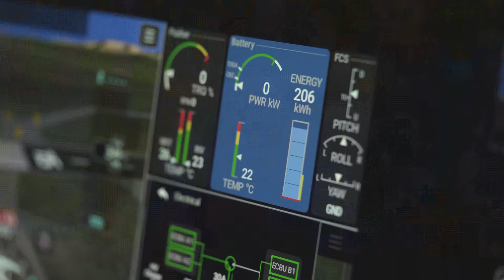Advancing All-Electric Flight: BETA Testifies Before House Transportation and Committee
Thank you Chairman Nehls, Ranking Member Carson, and the House Transportation and Infrastructure Committee for inviting BETA to share real-world advanced air mobility progress in Washington. We’re driving toward FAA certification. With clarity, consistency, and continued collaboration between industry and government, America will lead this next era of aviation.

BETA Technologies is building electric aircraft, charging infrastructure, and advanced aviation systems to transform how people and goods move. With a focus on safety, sustainability, and real-world performance, BETA is leading the shift toward all-electric flight.